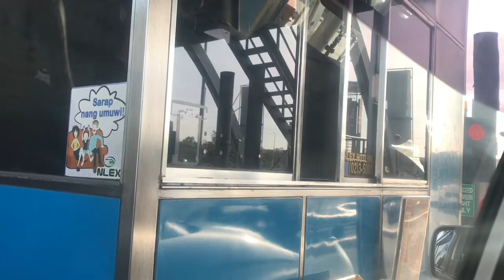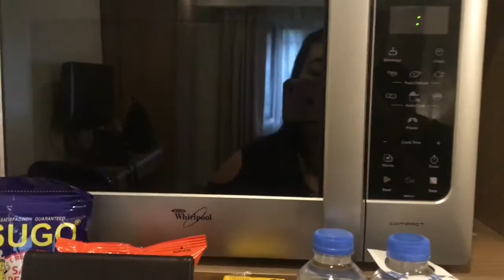First Time In Baguio Philippines - Day 1